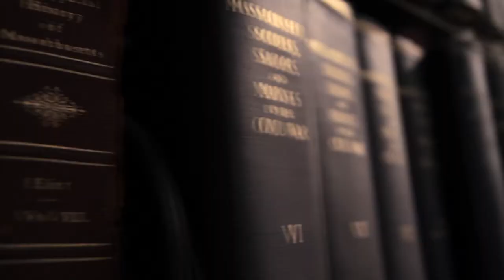The Making of "CIVICS"- Part One: An Extraordinary Space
Go behind the scenes as Erin McKeown records in the historic Field Memorial Library in western Massachusetts. The resulting album, CIVICS, arrived as a bonus disc in the CD and LP packages of Erin's newest album, MANIFESTRA.

Directed by Thomas Friedmann and Zach MacDonald
Cinematography by Zach MacDonald
Edited by Thomas Friedmann

CIVICS recording by Jason Raboin, Camden Sound.